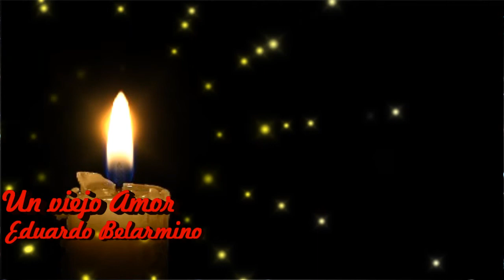UN VIEJO AMOR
Un viejo amor ni se olvida ni se Deja...